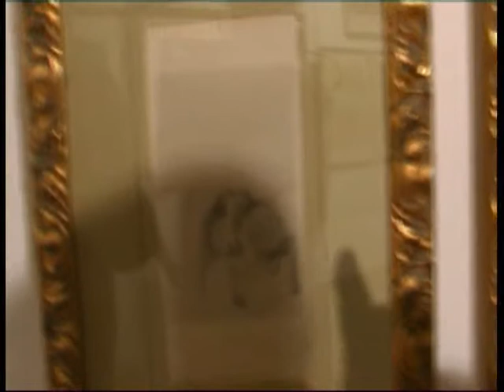Paolo Juri exp dalí.wmv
fragmento de entrevista al responsable de la muestra Universo Dalí, en Venecia.
Sale monitor en Julio. Dedicado a Claudia Anselmi